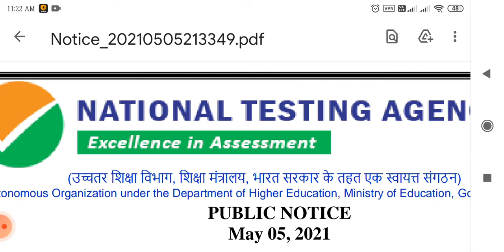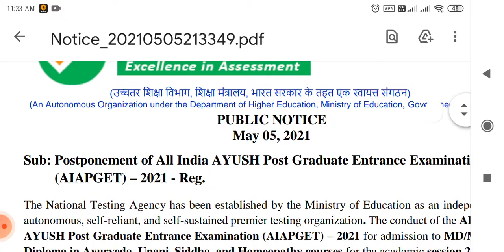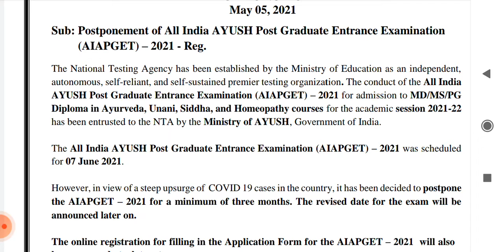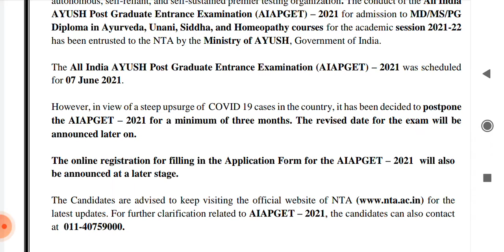AIAPGET New Notice 5 May 2021 II New Exam Scheduled II NTA Exam Postponed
Postponement of All India AYUSH Post Graduate Entrance Examination
(AIAPGET) – 2021